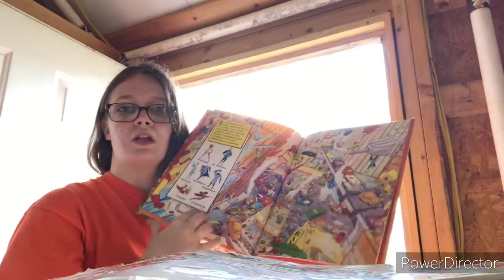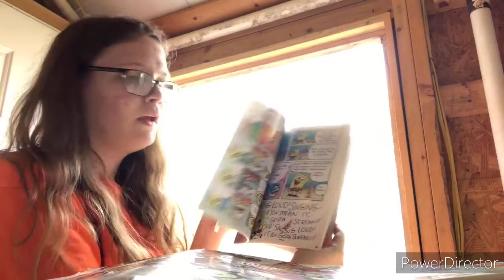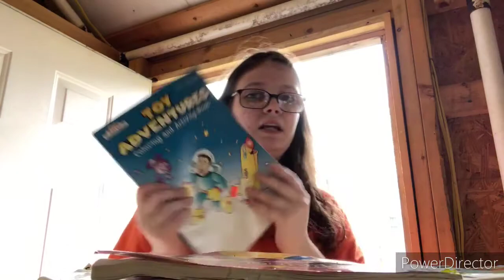Cleaning out storage building.!.!.!.!